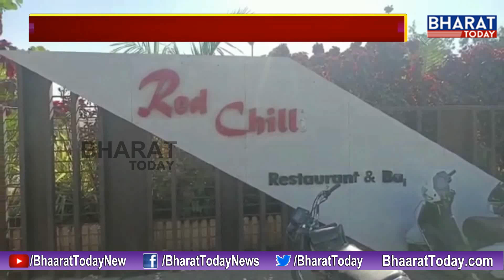Vigilance and Enforcement Officers Sudden Raid On Hotel in Adoni || Kurnool